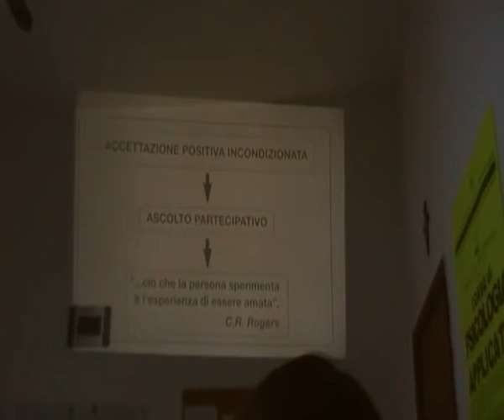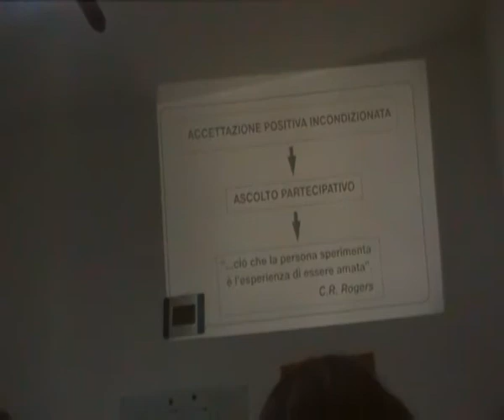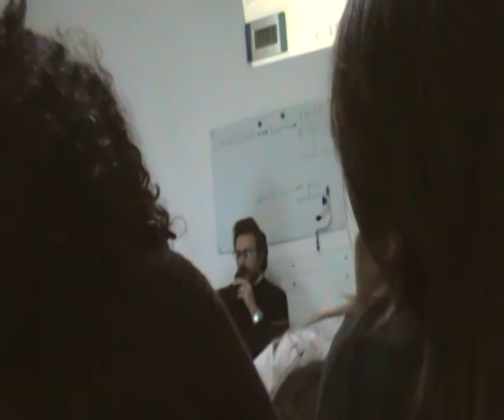DIVENTARE SE STESSI nel COUNSELING